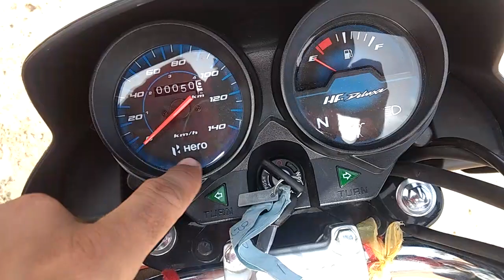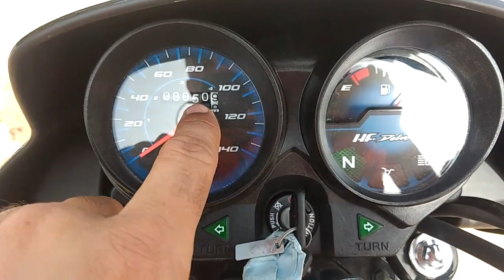Hero HF Deluxe in hindi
Hero HF Deluxe Price, Images, Colours, Mileage & Reviews

⇨2. "रविंद्र को ट्रैक्टर चलाना कैसे सिखाया | How to Drive Tractor In Hindi by Surendra Khilery

⇨5. "रविंद्र को ट्रैक्टर चलाना कैसे सिखाया | How to Drive Tractor In Hindi by Surendra Khilery"

⇨8. "Tractor Chalana Kaise Sikhe/How To Drive Tractor ( Step By Step ) In Hindi By Surendra Khilery"

12. "Massey Ferguson 241 Di ~ Tractor Gear Shift To In Hindi ~ Tractor Chalana Sikhe By Surendra Khilery"

⇨16. "Powertrac Tractor Ke Gear Kaise Shift Kare - How To Drive A Tractor For Beginners Surendra Khilery"

⇨20."How To Drive Powertrac Euro Tractor | Kaise Chalana Sikhe किसी भी ट्रैक्टर को By Surendra Khilery"

27. "रविंद्र को ट्रैक्टर चलाना कैसे सिखाया | How to Drive Mahindra Tractor In Hindi by Surendra Khilery

28. "Honda Bike Chalana Sikhe - Honda Cd 110 Dream || How To Learn Bike Riding By Surendra Khilery

29. "रविंद्र को खेती में ट्रैक्टर चलाना कैसे सिखाया | How to Drive Tractor In Hindi by Surendra Khilery"

34." How to Drive a Bike in Hindi |Bike | Hero | India | Chalana Kaise Sikhe |बाइक चलाना कैसे सीखें

35. " How to Drive a Bike in Hindi |Bike | Hero | India | Chalana Kaise Sikhe |बाइक चलाना कैसे सीखें"